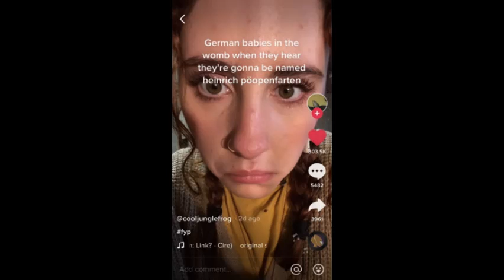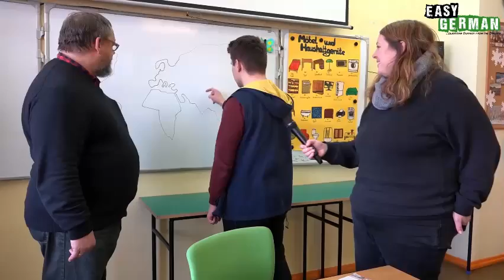Deutsch Vs America (Etiquette) | Summative German 1 Project